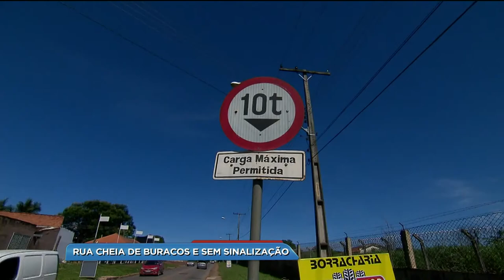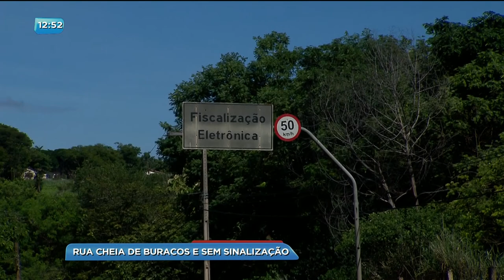BG - Rua cheia de buracos e sem sinalização - 20-12-2017